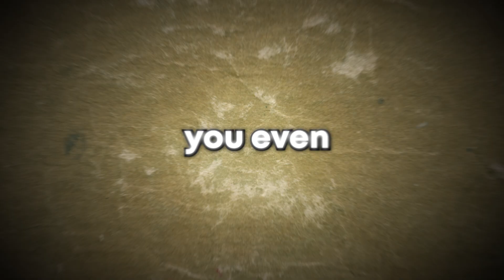Before You Make Your Roblox Game, Study THIS First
🟣JOIN SMARTYDEVS DISCORD TO START NETWORKING WITH OTHER DEVS!

💙🎬Edited by huzaifaop1

🔷The Ultimate Dev Content Creator Course: Become a SOMEBODY in the Roblox Community!